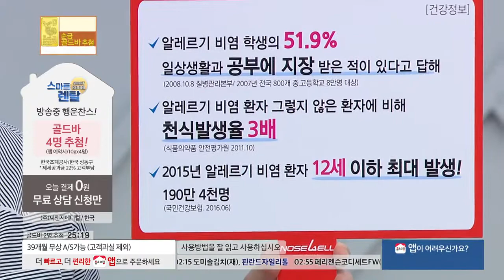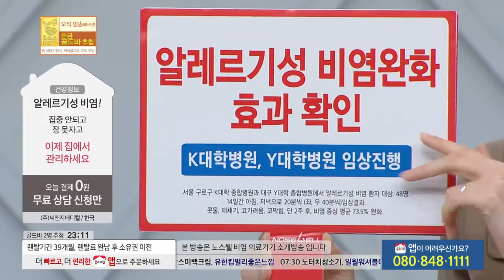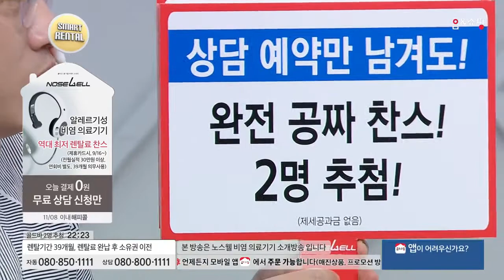[홈앤쇼핑] [렌탈] 노스웰 알레르기성비염 레이저조사기(CNG5544)(1710)